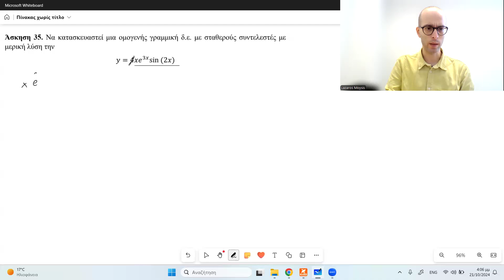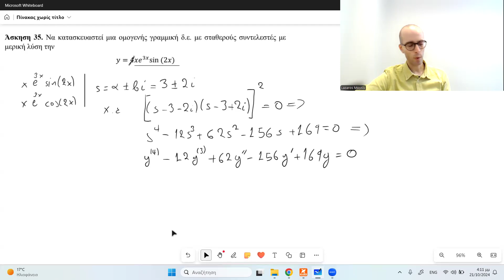Διαφορικές Εξισώσεις (Μαθηματικά III): 66 - Κατασκευή διαφορικής εξίσωσης με επιθυμητή λύση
Διαφορικές εξισώσεις δεύτερης και ανώτερης τάξης. Κατασκευή διαφορικής εξίσωσης με επιθυμητή λύση. Εδώ λοιπόν μας έχουν δώσει τη λύση μιας δ.ε., και θέλουμε να βρούμε από ποια δ.ε. προέκυψε αυτή η λύση.

Βιβλιογραφία:
1. Εφαρμοσμένα Μαθηματικά για Μηχανικούς (2024). Ζυγκιρίδης, Θ. Εκδόσεις ΣΕΑΒ (ανοιχτής πρόσβασης).
2. Διαφορικές Εξισώσεις, Μετασχηματισμοί & Μιγαδικές Συναρτήσεις (1η έκδοση, 2015). Μυλωνάς Ν., Σχοινάς Χ. Εκδόσεις Τζιόλα. (Εύδοξος: 50655955).

Μαθηματικά III
Τμήμα Χημικών Μηχανικών, Πανεπιστήμιο Δυτικής Μακεδονίας, Κοζάνη.